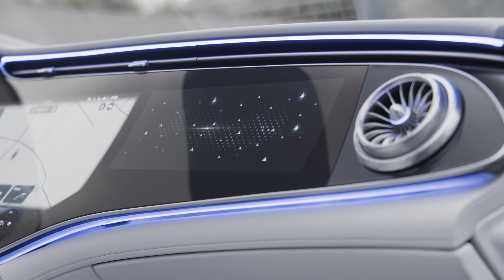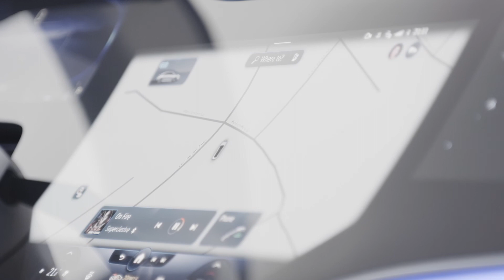Mercedes EQE 350 Edition One Exterior and Interior